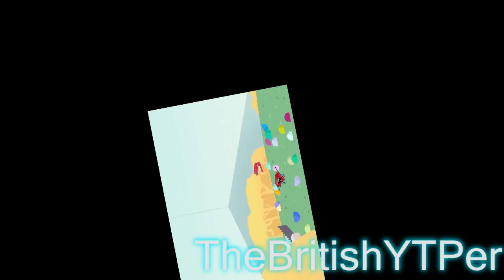[YTP TENNIS] How original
Round 2 vs Herbie is back
Ready for round 3, Herbie is back?
I swear if I continue doing that I will turn into Sonic.exe